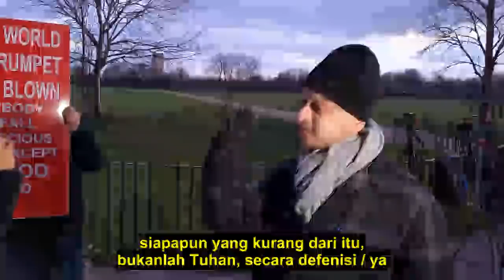Mustahil, Yesus adalah Tuhan! Mansur vs Gadis American. Speakers Corner Hyde Park London SUB INDO